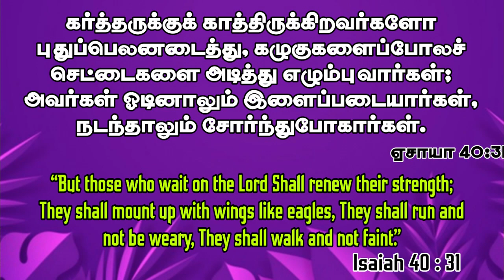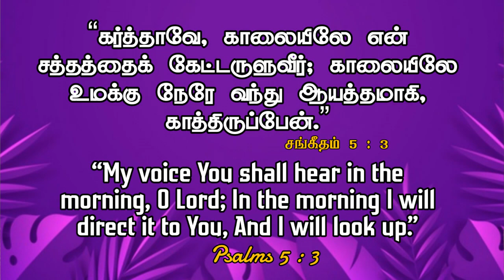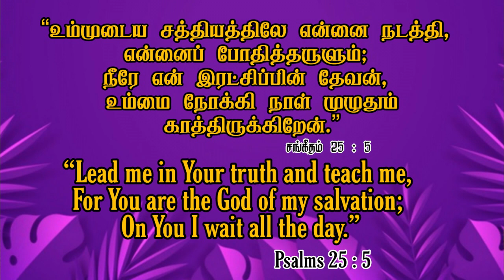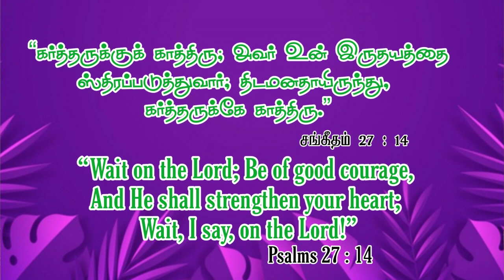Jym || Daily Devotion " New Day New Hope" || Bro.D. Andrews Wesley. 12 Sep 2021.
For Contact
Jesus Youth Ministries
Vellore 632009.